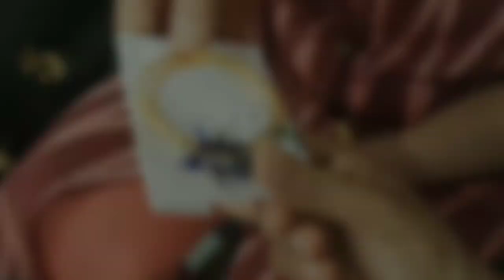Raksha Bandhan Celebration 2022 || Surat, Gujarat